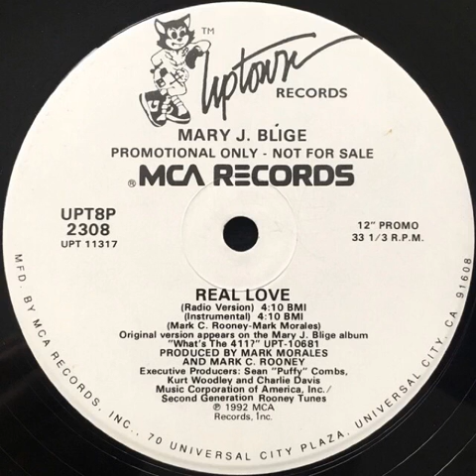Mary J. Blige - Real Love (Radio Version)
1992 12” Promo & CD Single
Produced And Written By Mark C. Rooney And Mark Morales
1992 MCA Records